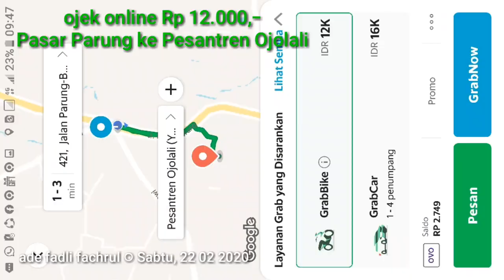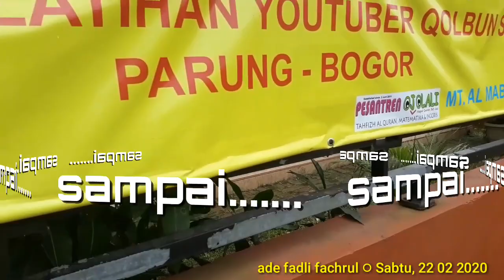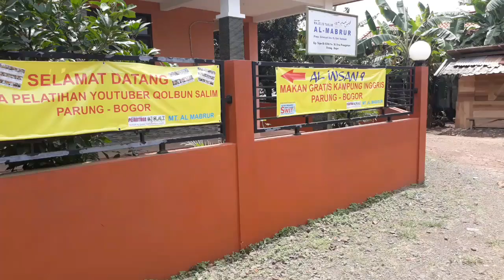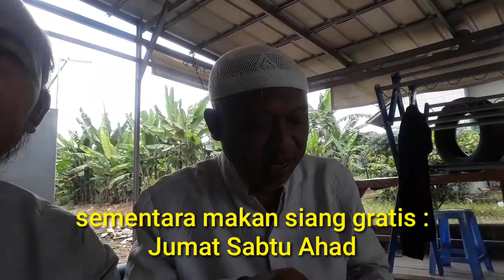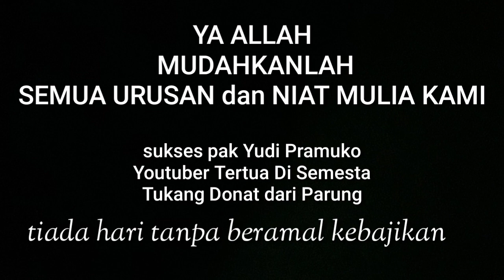Youtuber !! Benar Dapat 1 Milyar ?